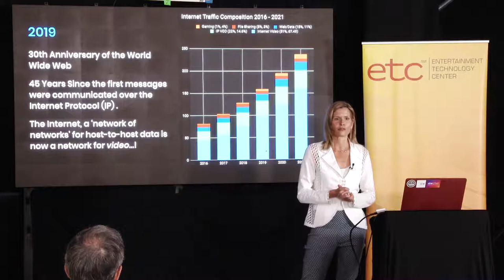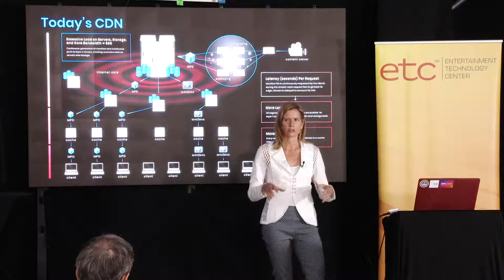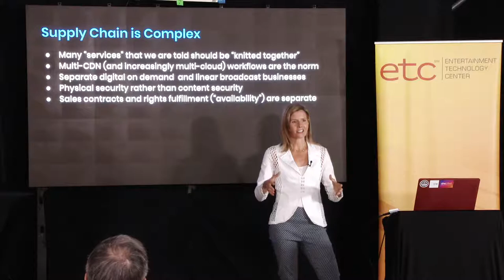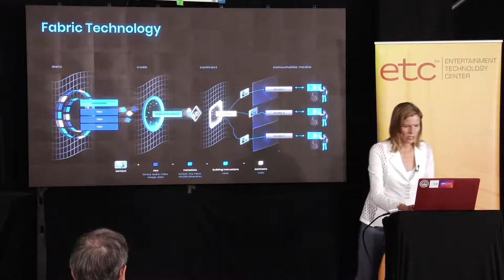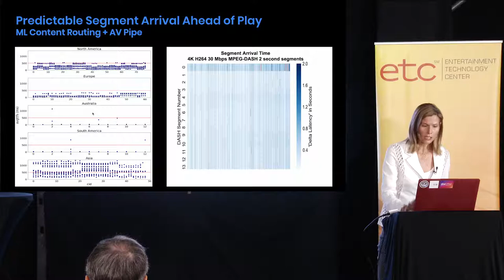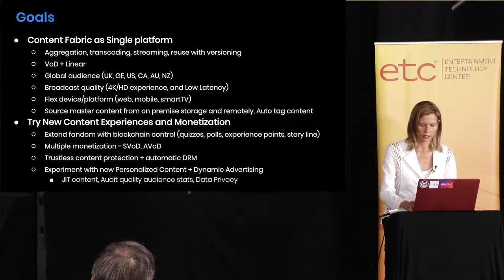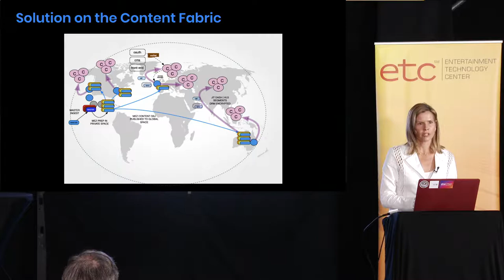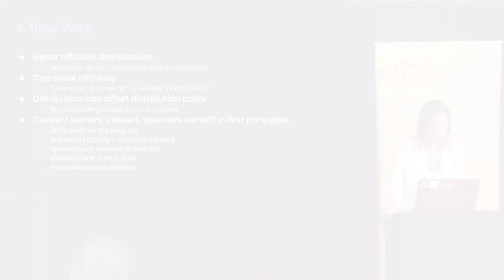Content Fabric – (Re) Building the Internet for Video: Michelle Munson, CEO, Eluvio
vETC2019: Michelle Munson, CEO, Eluvio
The Eluvio Content Fabric is an open, high performance software network enabling the management and distribution of video in ways never before possible. In this talk, Eluvio founder and CEO Michelle Munson will introduce the design principles and key technology of the platform, and demonstrate its first use cases for over the top video — on demand, live, and linear — and new opportunities for content monetization enabled by this novel environment.